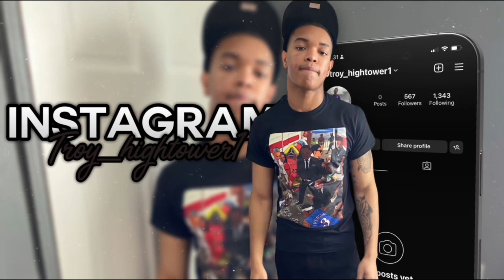NLE CHOPPA NIGHTMARE ON COTTONWOOD!!!! (REACTION)